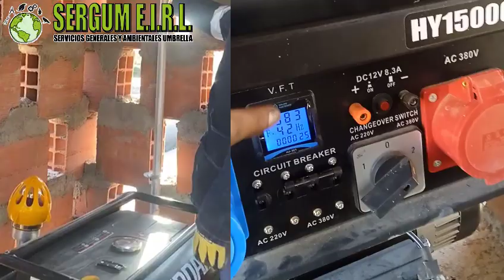Producción de Biometano SERGUM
Instalación y operatividad de biodigestores de manga, para la generación de biogás a partir de materia orgánica, así como la purificación del biogás para su consumo en motor de combustión de un generador eléctrico de 15 KW, en el Fundo Maria Santa Rita de Siguas - Arequipa - Arequipa.